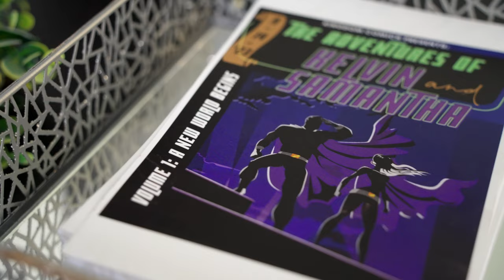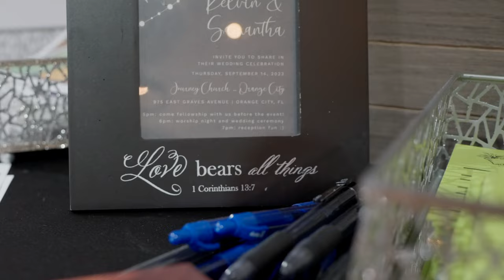Samantha & Kelvin Wedding Video | Journey Church | Orange City Florida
A short film of Kelvin & Samantha's wedding day at the beautiful Journey Church Church in Orange City Florida.

Cameras:
Sony FX3
Sony FX30
Sony a6300

Lens:
Sony SEL50F18F
Sony  SAL75300